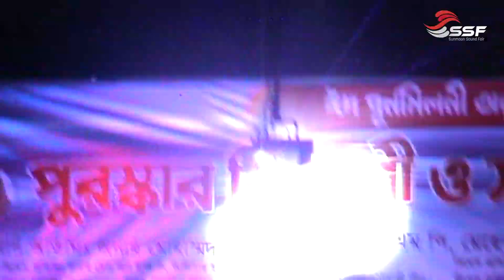Tore Putuler Moto | তোরে পুতুলের মতো | Bangla New Song 2023 | Starmoon Sound Fair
S U B S C R I B E ***ＬＩＫＥ || ＣＯＭＭＥＮＴ***ＳＨＡ R E

Watch your favorite Baul Song, Romantic Song, Live Show, Concert Video and Bangla Music Video without lengthy advertisements! SSF has all your favorite content under one network which will give you Unlimited Entertainment, On Demand!